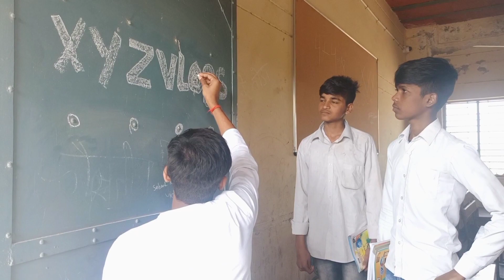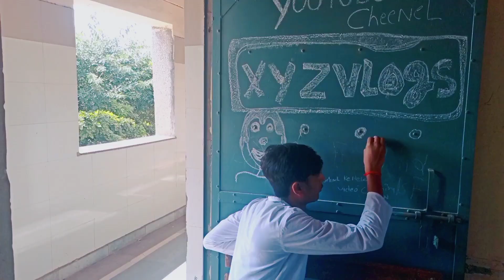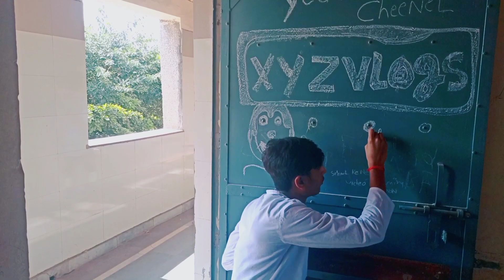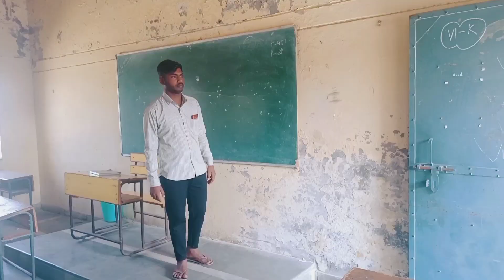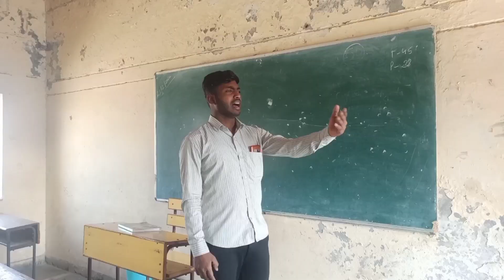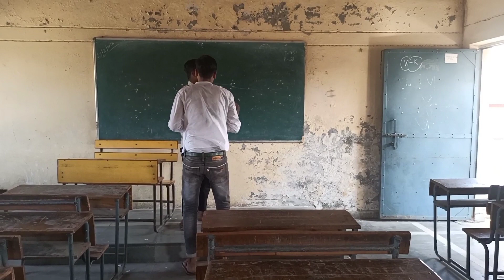ofline exam in sarkari school || New funny video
1.Offline Exams Ka Darr 2.Offline Exams Ki Wapsi
3.Offline Exams Vs Online Exams
4.Types Of Students In Offline Exam 5.Offline Exams After Lockdown
6.Exams Ka Mausam 7.Offline Exams Memes
8.Latest Comedy Video 9.Students In Online Class
10.Latest Funny Video 11.Laugh With Harsh

نا